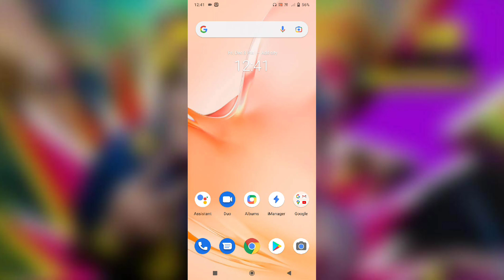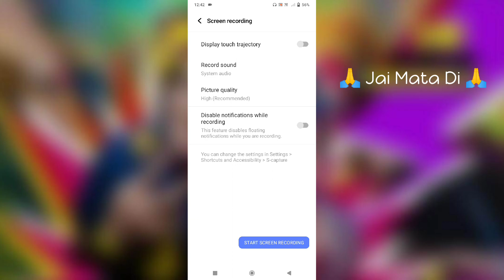Vivo V19 Screen Recording Features